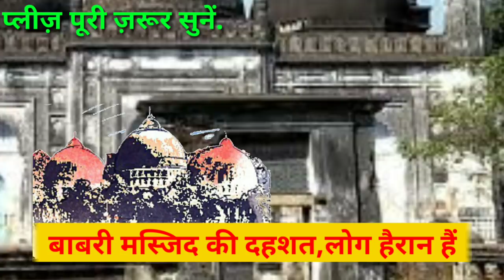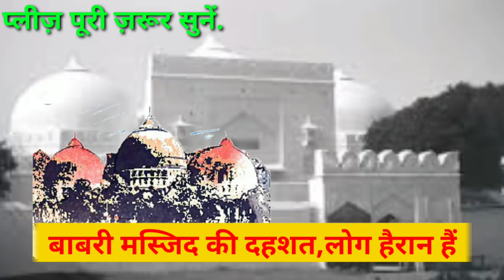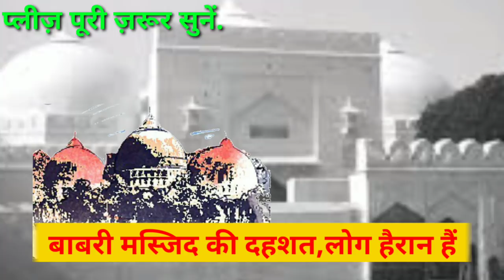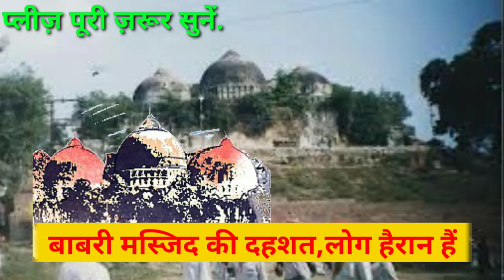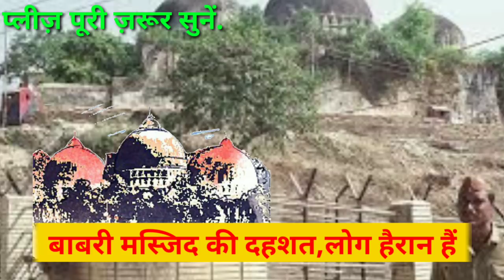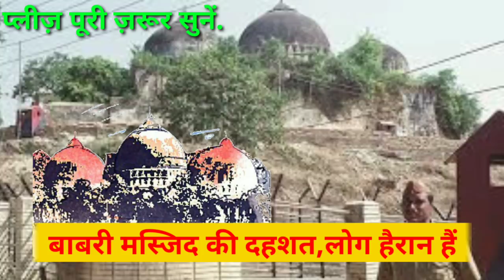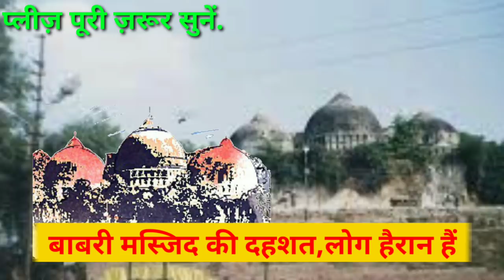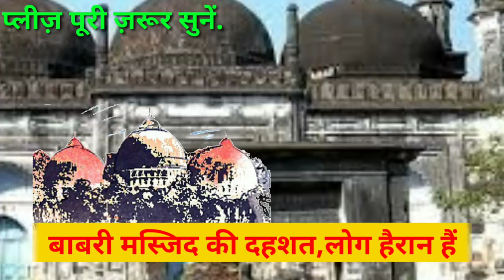बाबरी मस्जिद की दहशत, भक्तों में मची खलबली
बाबरी मस्जिद की दहशत, सब हैरान परेशान हैं

बाबरी मस्जिद का करिशमा, जिन्नात अफजल या इन्सान